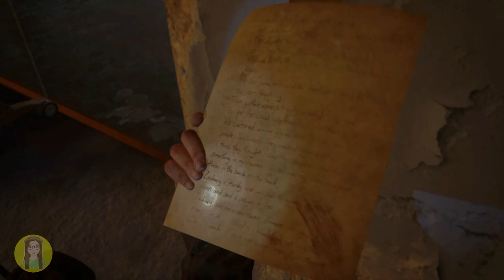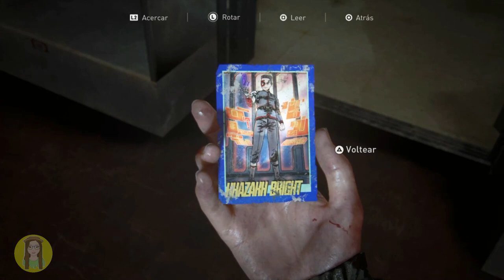THE LAST OF US 2 - GAMEPLAY EN ESPAÑOL LATINO #21 | SARYLIMON